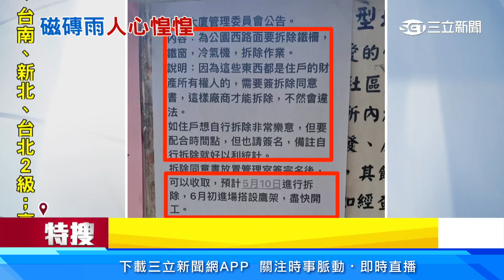拉皮費近6千萬! 岡山「磁磚雨」大樓要修了│94看新聞